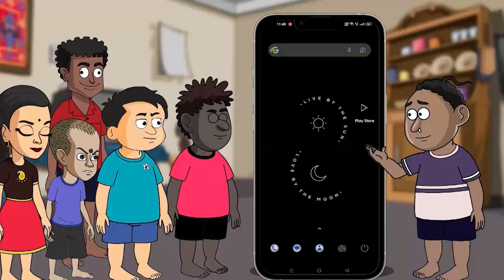ଦ୍ବନ୍ଦ୍ବରେଲୋକେ, ପୁଲିସ ଉପରେ ଭରସା କରିବେନା ଗାଁଲୋକ ? ସମସ୍ୟା ନେଇ ପୁଲିସର ଦ୍ବାରସ୍ଥ ହେଲେ ଗାଁରୁ ବାସନ୍ଦ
ଦ୍ବନ୍ଦ୍ବରେଲୋକେ, ପୁଲିସ ଉପରେ ଭରସା କରିବେନା ଗାଁଲୋକ ? ସମସ୍ୟା ନେଇ ପୁଲିସର ଦ୍ବାରସ୍ଥ ହେଲେ ଗାଁରୁ ବାସନ୍ଦ  ପୁଣି ଡାକବାଜି ଯନ୍ତ୍ର ମାଧ୍ୟମରେ ବୁଲିବୁଲି କହିବେ ଗାଁଲୋକେ କଥା ଥାନାରେ ପହଞ୍ଚିଲା ବୋଲି ଗାଁଲୋକଙ୍କ ନିଶ କଟିଗଲା I